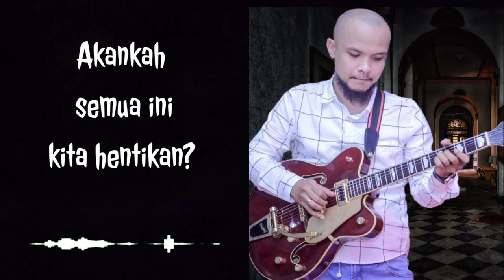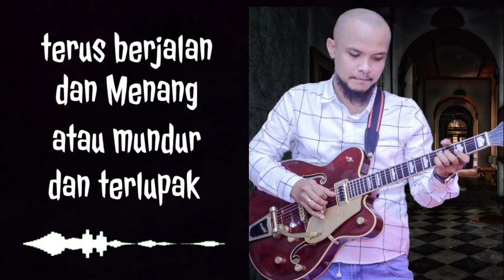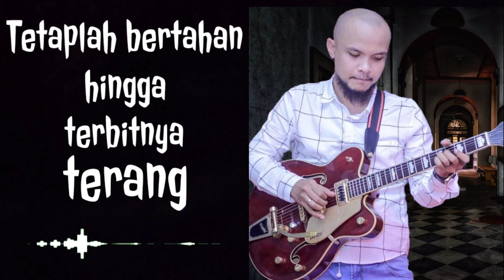BABAK BARU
Lagu & Lirik: Luis Thomas Ire

Dari belantara
Yang penuh marabahaya
Kau dan aku terpukul jatuh dan terluka

Dengan sisa-sisa
Tenaga dan rasa percaya
Terbalut lelah
Menyeret langkah
dalam resah

Merindukan terang
Jiwa berselimut gamang
Akankah semua ini kita hentikan?
Dan tersiakan segala perjuangan

Kita di persimpangan
Terus berjalan dan menang
Atau mundur dan terkalahkan
Di sinilah kita, di depan pintu gerbang
Babak baru kehidupan

Kawan.. Ku tahu kau bimbang
Percayalah.. akupun demikian…
Tapi janganlah semua ini kita hentikan

Kita di persimpangan
Atau mundur dan terlupakan
Babak baru kehidupan

Pedih masih mendera
Dunia masih terus dilanda
Badai kelam yang belum mereda
Tak perlu bersembunyi
Kuatkan jiwa dan hati
Cinta yang jadi haluan kita

Tetaplah bertahan
Hingga terbitnya terang